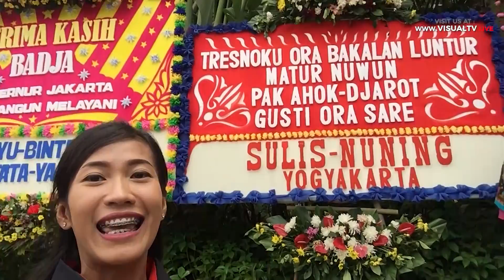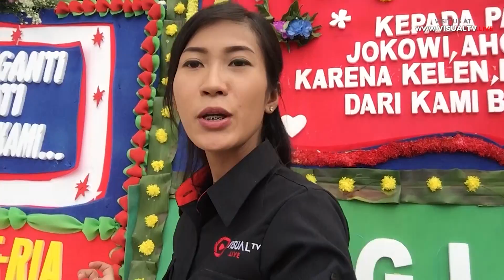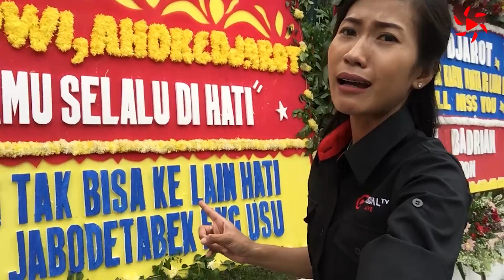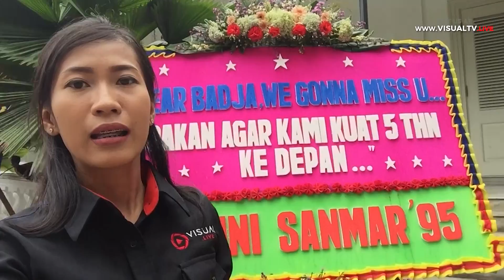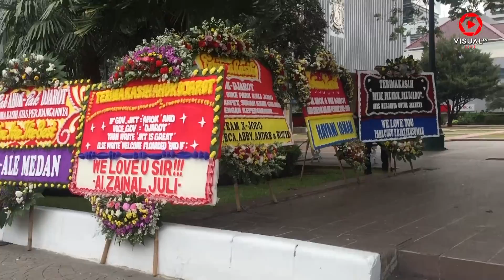Karangan Bunga Lucu dan Haru untuk Ahok-Djarot di Balai Kota Jakarta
Puluhan karangan bunga hiasi halaman Balai Kota Jakarta. Karangan-karangan bunga ini berisi ucapan terima kasih kepada pemimpin DKI Jakarta periode 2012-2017 yaitu Joko Widodo, Basuki Tjahaja Purnama (Ahok), serta Djarot Saiful Hidayat. Karangan-karangan bunga yang mulai berdatangan sejak Senin (9/10/2017) tersebut dikirim oleh warga jelang berakhirnya masa jabatan Djarot sebagai gubernur pada 15 Oktober 2017.

Akses dan Follow Official Account VISUALTV.LIVE di :

- Line : @visualtvlive
- Path : @visualtvlive